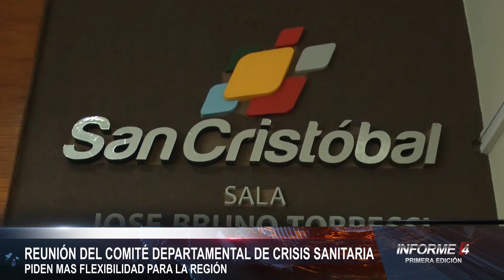Reunión departamental de crisis sanitaria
El Senador Felipe Michlig y el Diputado Marcelo González encabezaron la última reunión realizada el día Viernes en el Liceo Municipal, con el objetivo de entregar de insumos y aportes para los distintos distritos del Departamento, como así también seguir escuchando las inquietudes de los municipios y comunas, que solicitan más flexibilización.